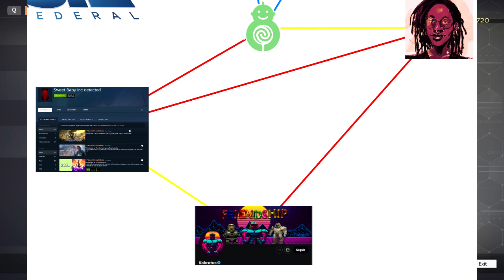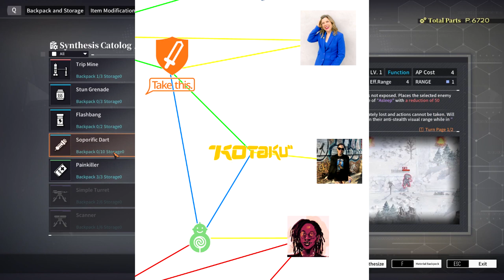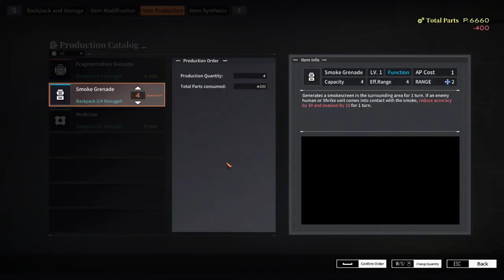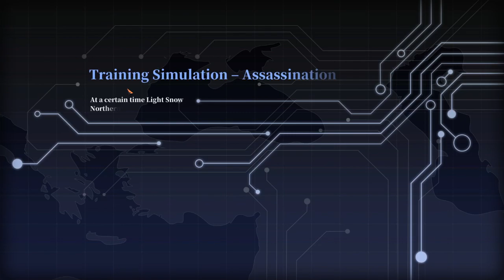A Toca do Coelho Vai FUNDO!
Depois do Kabrutus começar uma reação em cadeia que deixou a Sweet baby Inc. e seus apoiadores passando vergonha, uma usuária do Twitter de nome Savvy descobriu uma série de ligações que apontam para um programa internacional de "monitoramento de extremistas nas comunidades gamers".